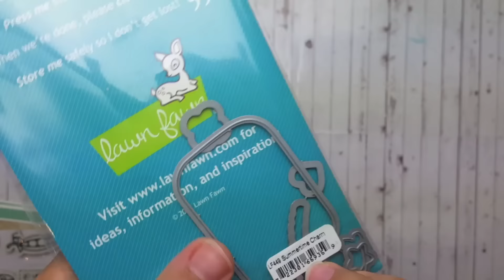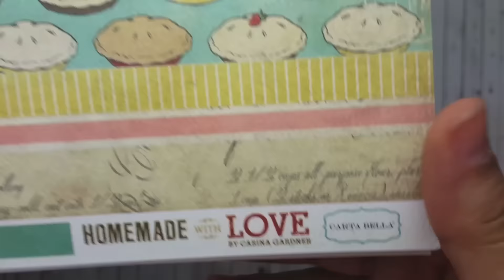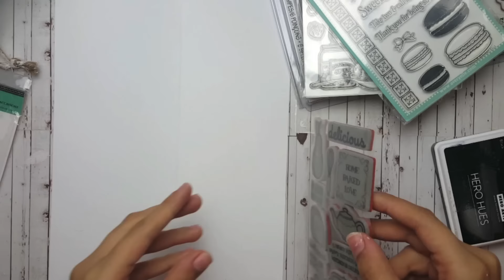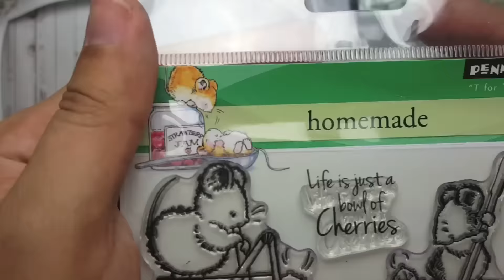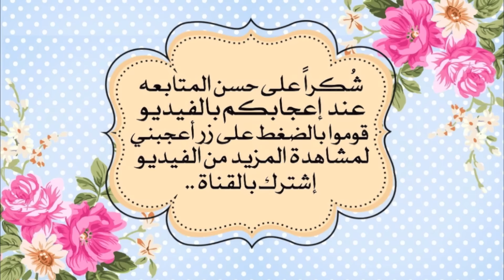ديكور رائع للمطبخ بادوات بسيطة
supplies / الادوات المستخدمة
homemade paper collection/ ورق الطبخ
simple stories paper collection/ ورق التاق
homemade penny black stamp /  ستامب الفئران
Macron stamp / ستامب الماكرون
Prima resin / اطارات بريما
Mod bodge / غراء الديكوباج
Gesso / جسو
Copic Markers/ الوان الكوبيك
Lawn fawn stamp/ ستامب البرطمان
Bo bunny paint / الوان الثلاثية الابعاد